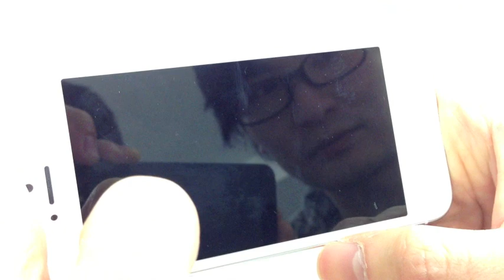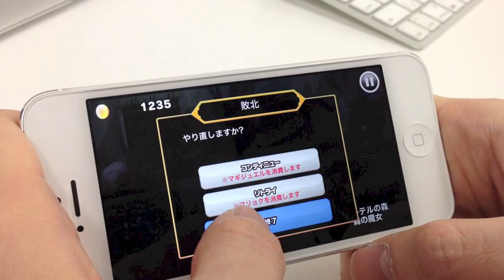なげモンクエスト/ iPhoneゲーム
かわいいモンスターを投げて、敵に当てるゲーム！進化合成も楽しい！
カテゴリ：ゲーム